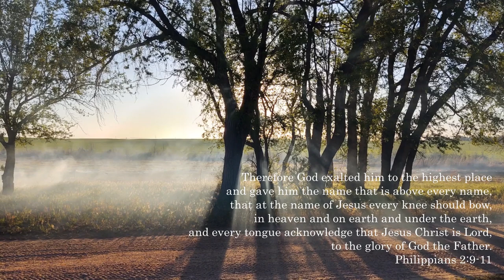Fixing Loud Power Steering Pump on my '98 Silverado - André Approved!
After years and years of driving around with a noisy whine from my power steering pump I finally take a moment to take care of it.

Credit for clips goes to Chevrolet and 20th Century Fox